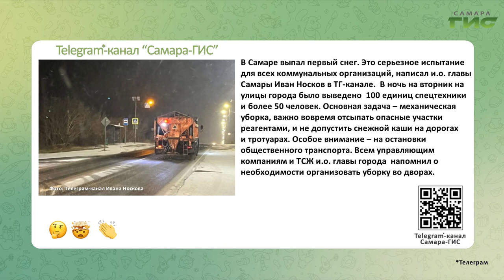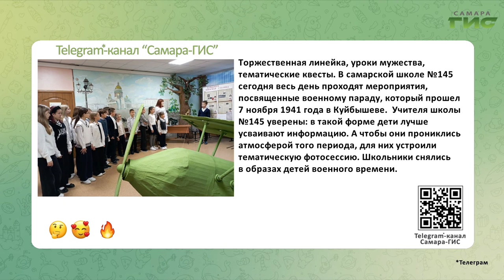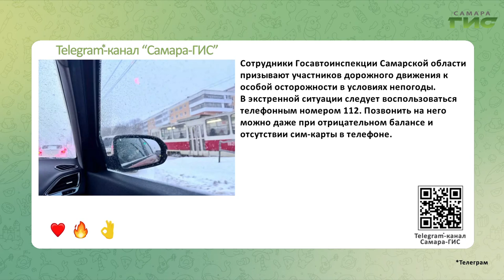Telegram-канал "Самара-ГИС": быстрые новости